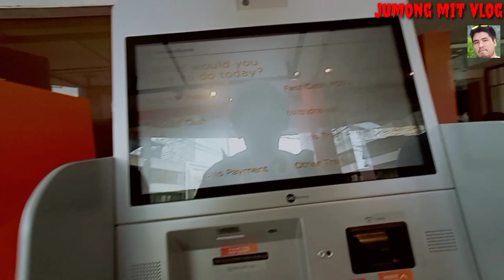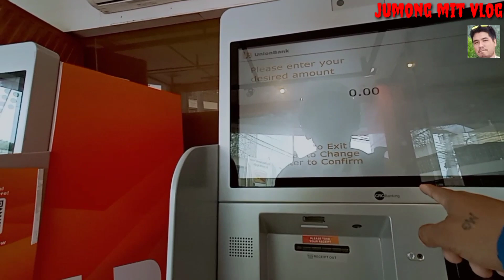UNANG SAHOD FROM YOUTUBE EARNINGS I jumOng mix vlog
good vibes bisdak
 please support my YouTube channel
Views likes share